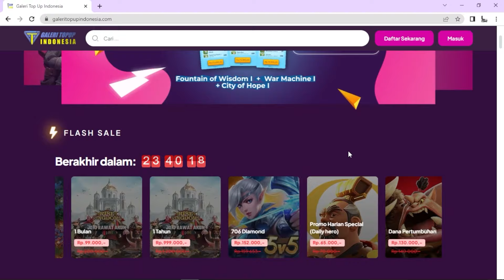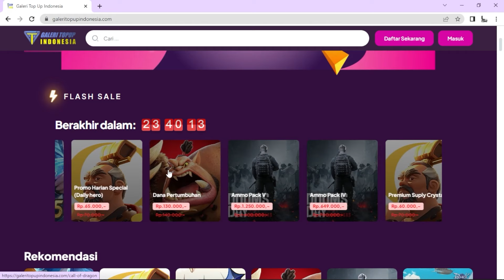KINGDOM IMPERIUM KVK 2 KINGDOM ADA YOUTUBER INDO KAH INI GOKS KD NYA !!!!